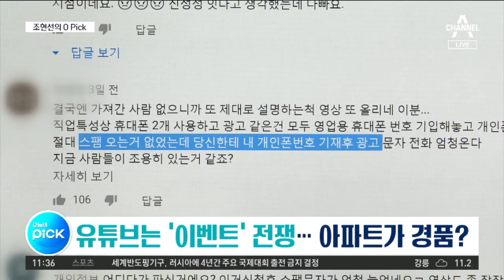[오픽]BTS마저…“‘수익배분’ 갈등 논란, 사실무근” | 뉴스A LIVE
오늘의 픽, 오픽입니다. 오늘 픽한 6개의 키워드부터 살펴보시죠.

첫 번째 키워드, 수익배분 갈등에 휩싸인 BTS,

이에 소속사가 정면 반박하고 나섰습니다. 보도자료를 통해 "이번 보도 내용은 사실무근이다" "어떠한 법적 조치도 고려하고 있지 않다"고 설명했습니다. 그러면서 두 달 한 로펌에서 전속계약 중 영상 콘텐츠 사업 관련해 법적 내용을 문의한 건 확인이 됐지만 실질적인 의뢰로는 이어지지 않았다고 밝혔습니다. 또한 이를 보도한 JTBC의 취재 과정에 대해서도 유감을 나타내며 사과와 답변을 요구했습니다.

두 번째 키워드, 문재인 대통령이 세계적인 스타를 만났습니다.

영상으로 확인하시죠. 바로 평화, 소외된 약자를 위해 활동하는 록그룹 U2의 리더입니다. 이 자리에서 대화의 핵심은 역시 '평화' '평등'이였습니다.

"남북 간의 평화와 통일을 바라는 그런 메시지를 내주시고 여성들을 위해서 '모두가 평등할 때까지는 아무도 평등한 것이 아니다'라는 메시지 그렇게 내주신 것에 대해서 아주 공감하면서…"

[보노 / U2 보컬·사회운동가]
"대통령께서 평화 프로세스에 있어서 리더십을 보여주신 것에 대해 감사의 말씀을 드립니다."

문 대통령이 평화와 평등을 강조한 이유, U2의 공연에 있었습니다. 김정숙 여사가 직접 관람한 U2의 공연에서는 바이올리니스트 정경화 등 한국 여성들이 스크린에 등장하며 '여성들의 연대' 그리고 '평등'을 강조했습니다.

세 번째 키워드 "아파트 드려요"

유튜버들이 구독자들에게 하는 말입니다. 광고수익과 연결된 구독자수를 늘리기 위함입니다. 영상 하나 보여드릴게요. 한 유튜버가 전자제품 매장을 들어가더니 비싼 전자 기기를 직접 구매합니다.

[현장음]
"바로 여러분들의 선물을 사기 위해 나왔어요."

그러자 선물을 원하는 구독자들의 댓글이 쏟아집니다. 3억 원 상당의 아파트를 경품으로 내놓은 또다른 유튜버. 네티즌의 휴대전화 번호를 모았는데 여기서 부작용이 나타납니다. 스팸문자가 쏟아진다며 개인정보 유출 여부에 대한 항의가 빗발칩니다. 해당 유튜버는 그런적 없다고 밝혔지만, 유튜브 측은 이런일이 잦아지자 비용과 인센티브를 제공하면 안 된다는 약관을 적용하기도 했습니다.

계속해서 오픽, 네 번째 키워드 확인하시죠.

황제시트에 앉는 사람, 이재수 춘천시장입니다. 이 시장의 관용차에 안마 기능이 포함된 1500만 원 짜리 고급 시트가 설치돼 논란인데요.“시장님 허리가 좋지 않아서”라는 해명, 불황에 허리가 휘는 시민들의 반응은 싸늘합니다.

우리 인생에서 돈이 가장 많이 새나가는 나이는 바로 16세, 고1 땐데요. 교육비 지출이 집중되는 시기죠. 반면에 41세가 되면 흑자폭이 가장 늘어나는 전성기가 됩니다. 그러니까, 이 때 돈을 잘 모아놓지 않으면 노후가 힘들어질 수 있다는 지적입니다.&nbsp;

정부가 축산농가에 생계안정자금을 지원합니다. 아프리카돼지열병으로 어려움을 겪고 있는 축산 농가가 대상입니다. 사정이 나아질 때까지 6개월 이상, 최대 337만 원까지 지원됩니다.

지금까지 오늘의 픽, 오픽이었습니다.

〈평일〉
08시 00분 라디오쇼 정치시그널 (유튜브 라이브)
08시 50분 김진의 돌직구 쇼
10시 20분 김진의 더라방 (유튜브 라이브)
12시 00분 뉴스A 라이브
15시 50분 강력한 4팀
17시 20분 뉴스TOP10
19시 00분 뉴스A

〈주말〉
12시 00분 토요랭킹쇼·뉴스A 라이브
17시 40분 뉴스TOP10
19시 00분 뉴스A